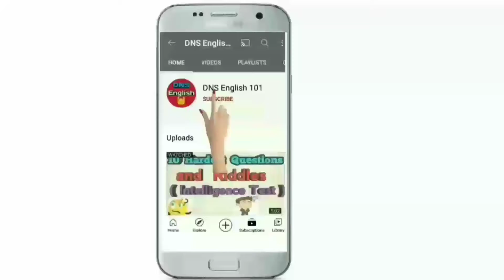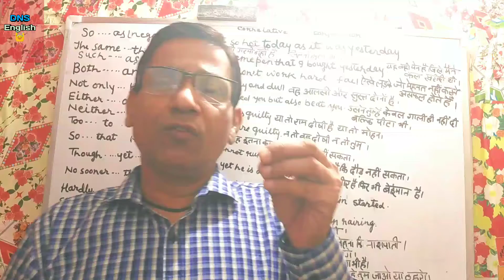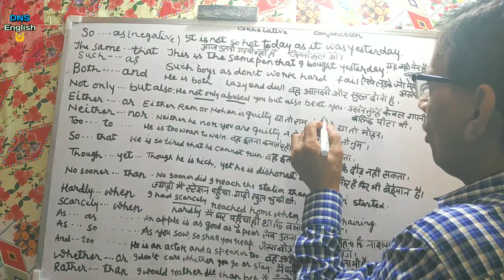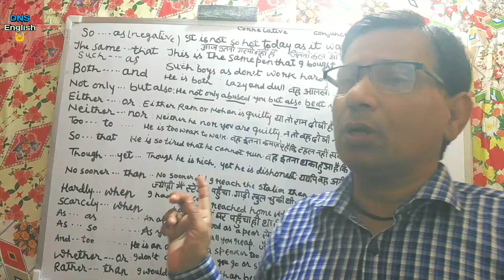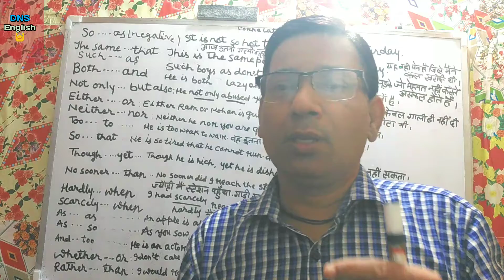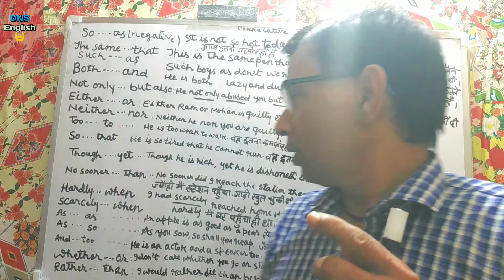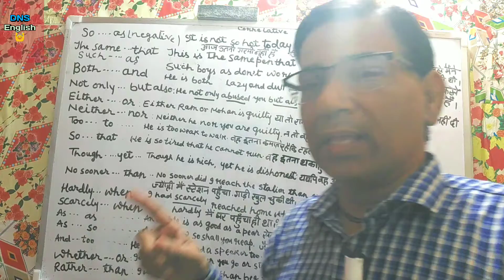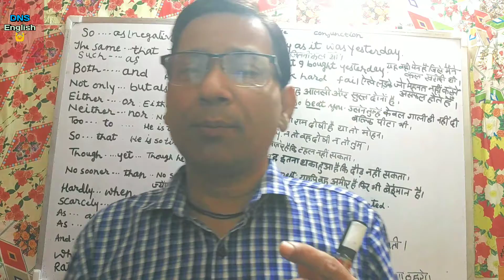The proper use of correlative conjunction remove your pain. sharpen your brain🧠. First time on utube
The proper use of correlative conjunction remove your pain. sharpen your brain🧠. First time on utube @dnsenglish1013

* DNS English 101 youtube channel imparts basic to advance English learning to the students of UPSC , SSC CGL , Bank IBPS, CPO, NDA , CDS , DSSSB and other competitive exams. The DNS English coaching also provides class of English for beginners be it school students or aspirants of various competitive exams and others .
• Distance should not be impediments in the approach of bonafide education . This has been the idea 💡 behind launching 'The DNS English Youtube channel.'
* English Grammar
* Objective English
* English Test series for SSC CGL and other competitive exams
* English Translation
* Doubt class